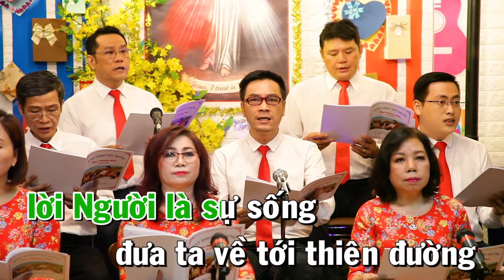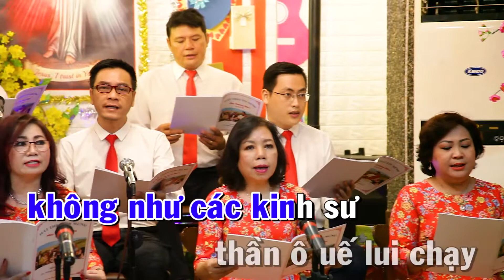HTTM - ĐẤNG CÓ UY QUYỀN ( Mùa Thường Niên Tuần IV Chúa Nhật Năm B ) ( Hát Theo Tin Mừng )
PIANO : Ý THẢO
GUITA : TIẾN HOÀNG
VIOLON : HOÀNG CHÂU
PDF Đấng Có Uy Quyền